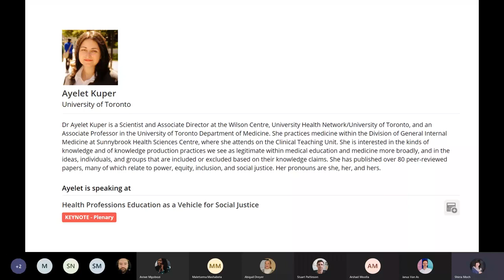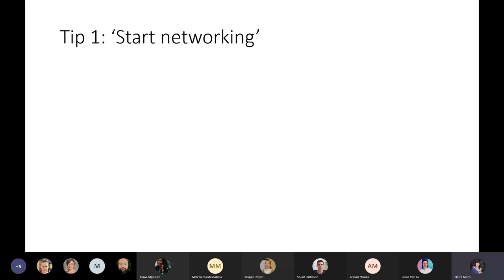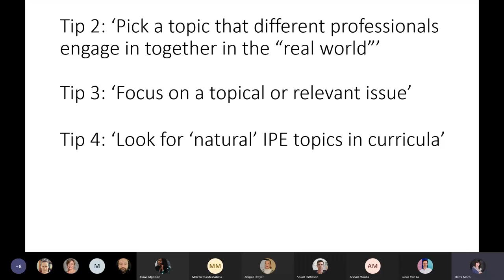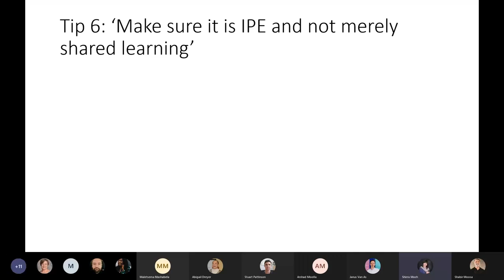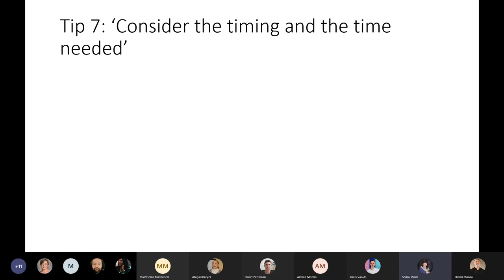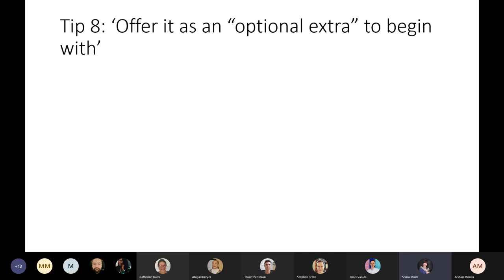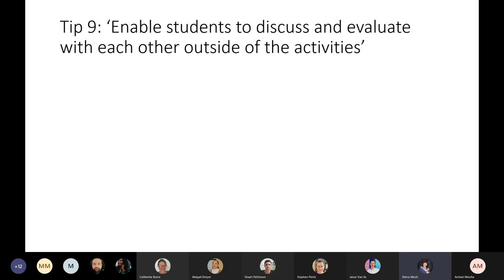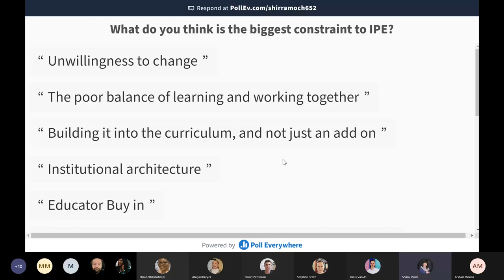DFMPC_CHSE ProfessionalLearning:Encouraging interprofessional learning in your everyday environment​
As healthcare increases in complexity there is growing awareness that interprofessional teamwork underpins safe and effective care delivery. However, in order to collaborate in interprofessional teams, health professionals must also train in them. Despite increasing interest in IPE amongst healthcare educators, and positive comments from students, barriers to its implementation remain. The authors of this article come from different healthcare professions and have overcome the challenges of developing IPE to devise several successful activities. This article outlines the educational benefits of IPE and provides guidance for surmounting obstacles to its implementation, supported by examples from clinical practice.​